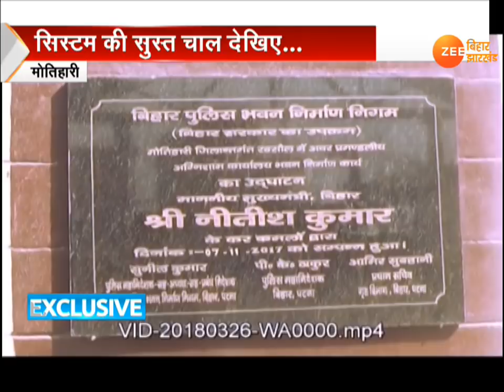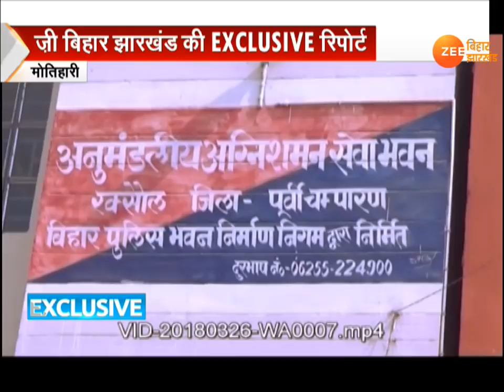Raxaul Fire Brigade System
नेपाल बार्डर पर बसे रक्सौल में लोगों हमेशा इस बात की आशंका बनी रहती है कि कहीं कोई बड़ी अगजनी की घटना न हो जाए. रक्सौल शहर के घनी आबादी क्षेत्र में इंडियन ऑयल का डिपो है जहां से नेपाल में पेट्रोलियम पदार्थों की सप्लाई की जाती है. इस वजह से यह शहर आतंकियों के निशाने पर भी रहता है. लेकिन सिस्टम की सुस्ती से शहर में अगजनी जैसी घटना से निपटने के लिए यहां अग्निशमन की व्यवस्था कैसी लचर है.